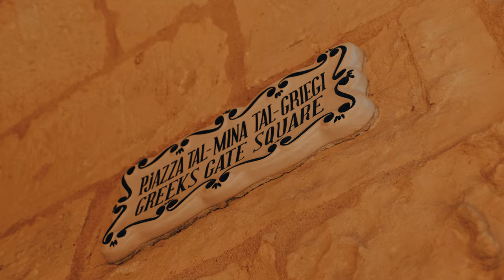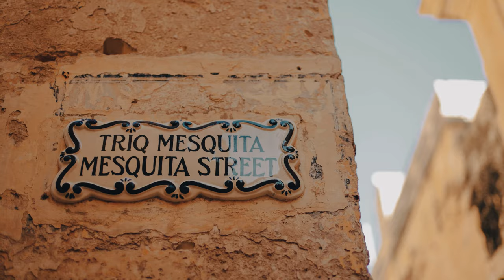Mdina Malta 2024 Cinematic Recreation of Medieval Charm!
Exploring the Wonders of Mdina, Malta | Ultimate Travel Vlog
Join us on a mesmerizing journey through Mdina, Malta's ancient capital and a treasure trove of history and culture. Our Mdina city vlog takes you on a virtual tour of this Mediterranean gem, showcasing its medieval charm, Game of Thrones connections, and breathtaking views in stunning 4K resolution.

Discover the secrets of Mdina's historic fortress, walk through its ancient streets, and delve into its fascinating past with our Mdina walking tour. Learn about Mdina Malta history, including its role in the Game of Thrones series, and explore the iconic Mdina Gate featured in the show.

Whether you're a history buff, a Game of Thrones enthusiast, or simply seeking beautiful views and hidden gems, Mdina has something to offer everyone. Don't miss the chance to experience the silent city of Mdina on our immersive walking tour.